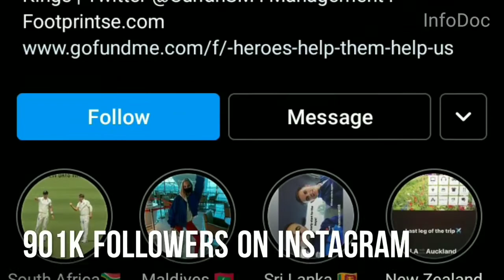Sam Curran Lifestyle & Biography, Girlfriend 2021 | InfoDoc